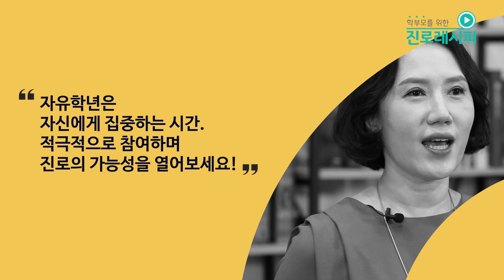[진로특강] 자유학년 1년, 어떻게 보내야 할까?┃김이준 한국항공대학교 인문자연학부 교수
중학생들이 자신의 진로를 탐색할 수 있는 시간으로
학교 안팎에서 다양한 활동에 참여하는 '자유학년제'
1년 동안 중간고사, 기말고사와 같은 시험 스트레스에서 벗어날 수 있기에
단순히 노는 시간이라고 생각하는 학생들도 있을 텐데요.
새내기성공센터 부센터장으로 많은 학생을 상담해왔던
김이준 교수가 이야기하는 자유학년 활용법!
자유학년 기간 동안 집중해야 할 3가지와  구체적인 진로탐색 과정에 대해 알아봅니다.

[출처표시 안내]
본 저작물은 2020년 교육부, 시·도교육청, 국가평생교육진흥원에서 제작한 것으로,
유튜브, 팟빵, 팟캐스트(ios), 학부모On누리에 탑재되고 있으며,
"공공누리 제4유형(출처표시-상업적 이용금지-변경금지)" 조건에 따라 이용하실 수 있습니다.
* 학부모On누리 - e도서관 - 진로교육자료 - 진로레시피